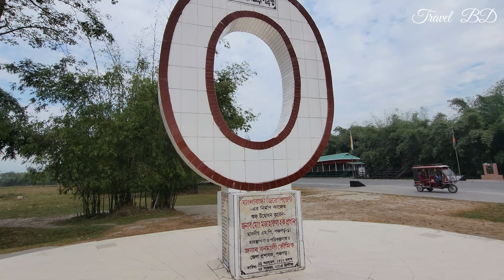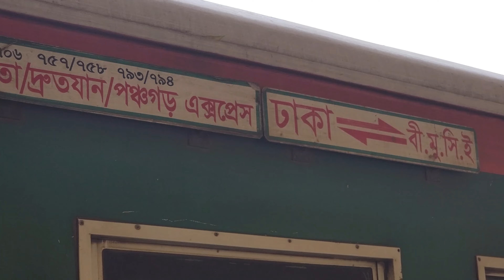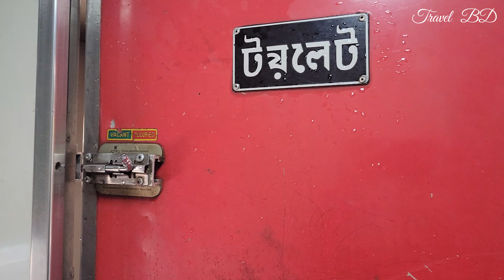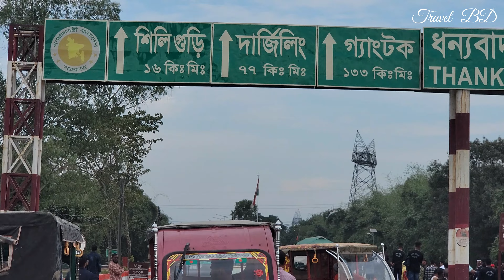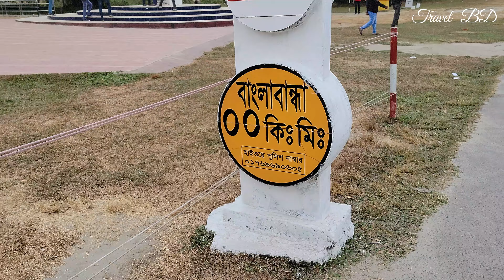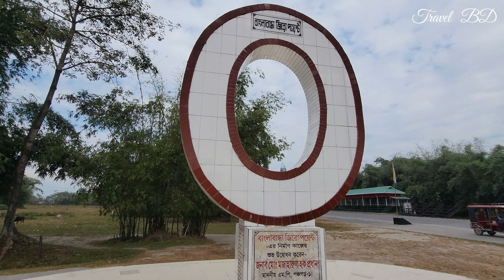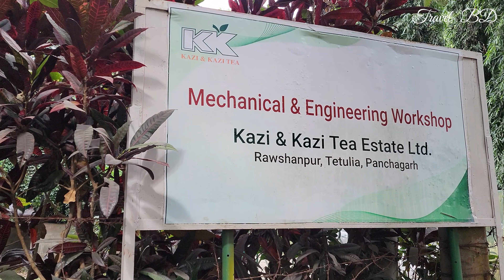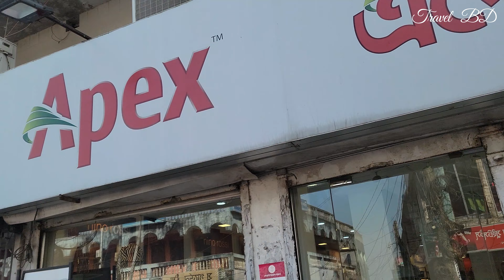কাঞ্চনজঙ্ঘা ভিউ পয়েন্ট II Kanchanjangha Vlog / কাঞ্চনজঙ্ঘা ভ্রমণ II পঞ্চগড় জেলা শহর II কাঞ্চনজঙ্ঘা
এটি একটি ট্রাভেল ব্লগ চ্যানেল , এই ভিডিওটি তৈরি করা হয়েছে তাদের জন্য যারা
কাঞ্চন জংখা দেখতে পঞ্চগড় ভ্রমন করতে চান, এই ভিডিওটি  পঞ্চগড় ভ্রমন সংক্রান্ত সকল তথ্য  দিয়ে আপনাদের সাহায্য করবে, পুরো ভিডিওটি দেখার আমন্ত্রন রইল ...।

Travel BD
কাঞ্চনজঙ্ঘা ভিউ পয়েন্ট
পঞ্চগড় জেলা শহর
কাঞ্চনজঙ্ঘা
Kanchanjangha Vlog
পঞ্চগড় থেকে কাঞ্চনজঙ্ঘা
কাঞ্চনজঙ্ঘা ভ্রমণ
এক নজরে পঞ্চগড়
কাঞ্চনজঙ্ঘার টানে বাংলাদেশের শেষপ্রান্তে
Kanchanjangha view from Bangladesh
dhaka to tetulia train
হিমালয় কন্যা কাঞ্চনজঙ্ঘা দেখতে পঞ্চগড় তেতুলিয়া
হিমালয় কন্যা কাঞ্চনজঙ্ঘা
কাঞ্চনজঙ্ঘা ভ্রমণ ২০২৪
কাঞ্চন জঙ্ঘা
একতা এক্সপ্রেস
পঞ্চগড় এক্সপ্রেস
দ্রুত যান এক্সপ্রেস
তেতুলিয়া
বাংলাবান্ধা
panchagarh district
করতোয়া নদী
মহানন্দা নদী
কাঞ্চনজঙ্ঘা দেখার উপযুক্ত সময়
কাঞ্চনজঙ্ঘা দেখার সময়